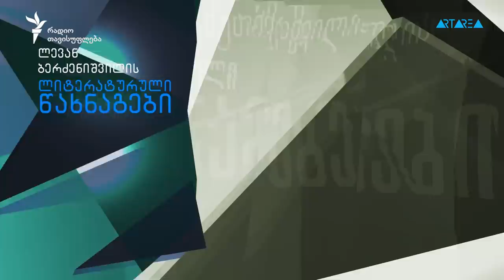ლევან ბერძენიშვილი: ჟულიენ სორელი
ლიტერატურული გადაცემა „წახნაგები“ რუბრიკით „პერსონაჟი“ გთავაზობთ საუბარს ფრანგული ლიტერატურის დიდი შედევრის, პირველი ფსიქოლოგიური რომანის, „წითელი და შავის“ მთავარ პერსონაჟზე, ჟულიენ სორელზე. პატარა ქალაქ ვერიერის მკვიდრი, გლეხის ოჯახში დაბადებული ყმაწვილი ბავშვობიდანვე სოციალური კიბის სათავეში მოქცევაზე ოცნებობს. მამამისი და მისი ძმები სამხერხაოში მუშაობენ, ჟულიენსაც მხერხავის როლი დაეკისრა, მაგრამ მას უფრო წიგნები და ოცნებები იტაცებს. ამ დროს დაბალი წარმოშობის კაცისთვის მხოლოდ ორი კარიერა არსებობს — სამხედრო და სასულიერო, თუმცა, ჟულიენის დროს, რესტავრაციის ეპოქაში, სამხედრო კარიერა უკვე შეუძლებელი გამხდარა და ყმაწვილ კაცსაც ეპისკოპოსობა მოუნდომებია; ამისთვის, მიუხედავად იმისა, რომ ღმერთი არ სწამს, ვულგატა, ლათინური სახარება, ისწავლა ზეპირად. ზეციური ღმერთი არ სწამს, მაგრამ მიწიერი ღმერთის, ნაპოლეონის სიყვარულს გულით საიდუმლოდ ატარებს. საბოლოოდ ირკვევა, რომ ჟულიენ სორელი საკუთარ თავს არ იცნობს, რადგან თავი კარიერისტი ჰგონია და გულწრფელი შეყვარებული კი აღმოჩნდება. როგორ მიიკვლევდა გზას მაღალი საზოგადოებისკენ უაზნო, მაგრამ განათლებული ახალგაზრდა, როგორ შეუყვარდა მას ლუიზ დე რენალი; რითი მოხიბლა მარკიზის ასული, სინამდვილეში რატომ შეუფარდა ნაფიც მსაჯულთა კოლეგიამ სიკვდილით დასჯა; შეიძლება თუ არა, ბედნიერი იყოს კაცი, რომელსაც დღე-დღეზე თავს მოკვეთენ — ყველაფერ ამაზე იქნება საუბარი გადაცემაში.